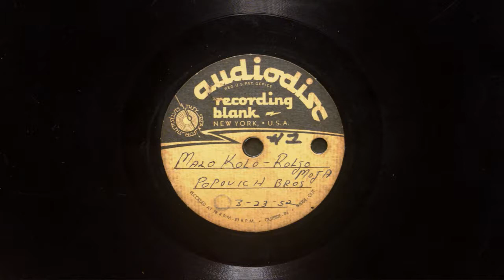Popovich Bros. Tamburitza Orch. (Live) 1952 radio broadcast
Radio Broadcast from Club Selo (1952)
Thank you to Milan Opacich for sharing this treasure with us all!

Recorded live at Club Selo on March, 23, 1952

(Malo kolo, Roljo moja, tambura, tamburica)